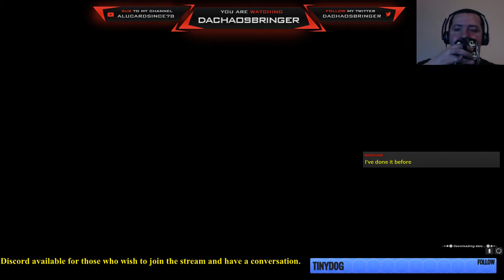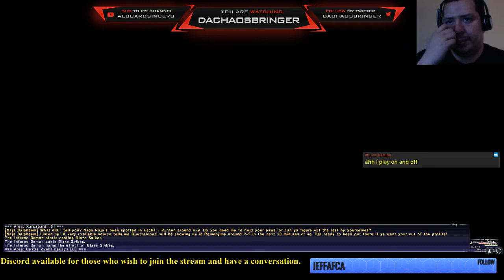Final Fantasy XI Returning to the realm